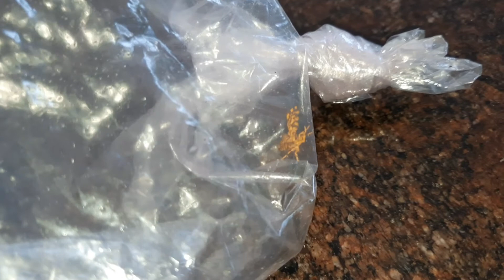BlackHairy Worm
വീടിന്റെ ചുമരിലും മറ്റും കാണുന്ന കറുത്ത രോമപ്പുഴുക്കൾ എങ്ങനെ വരുന്നു. എങ്ങനെ നിയന്ത്രിക്കാം എന്നൊക്കെ ഈ വീഡിയോ വിശദീകരിക്കുന്നു @SEEAROUNDUS88